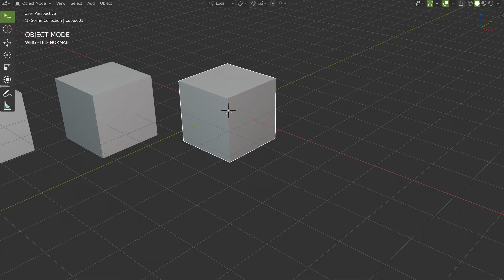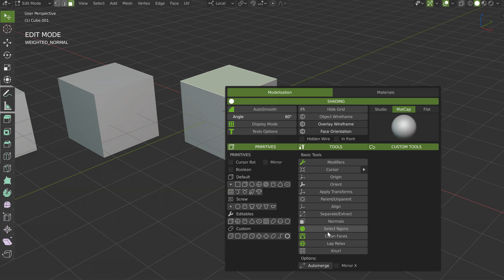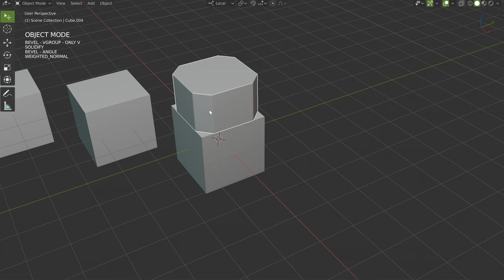Speedflow Companion - Big Menu Test (Blender 2.8)